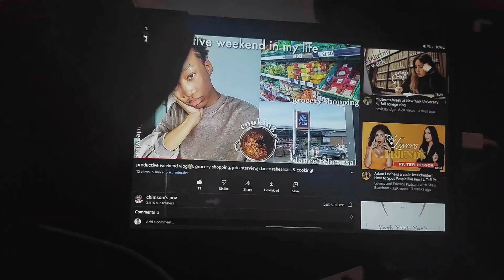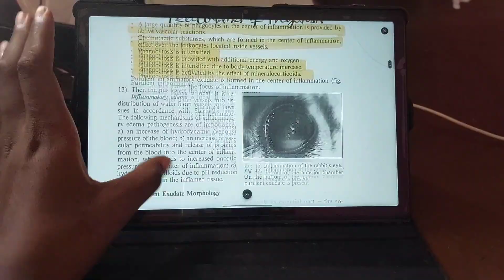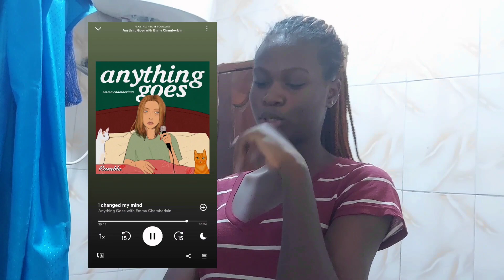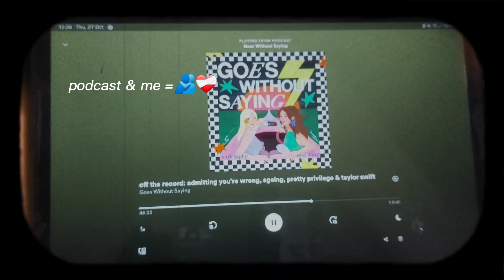days in my life💌//new nails, new piercings, relaxed my natural hair, watched black adam.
Hey guys!
This week, i did a vlog instead of a video essay type I usually do, I hope y'all enjoy 😊

faq✿ﾟ＾ﾟ＾♪✿
age➝ 18
editing apps➝capcut, phonto
nationality➝nigerian

310.